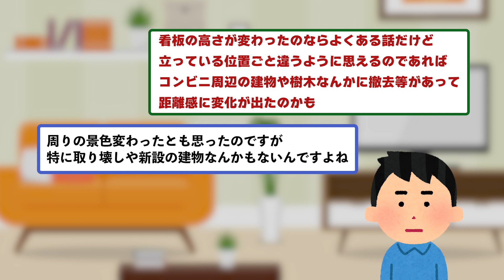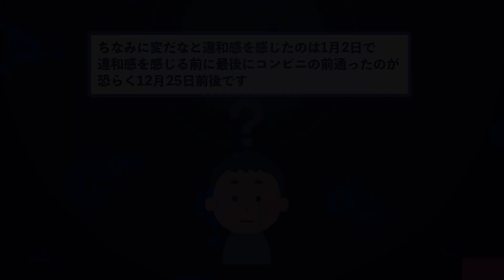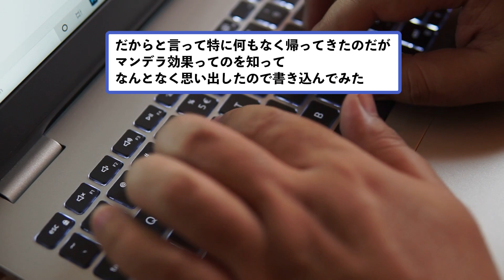【2ch不思議体験】めっちゃ身近でマンデラ経験した【5ch】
不可解な体験、謎な話～enigma～スレから選りすぐりの不思議話や不可解話を紹介いたします。
◆オカルト板

0:31　たぶんガチなマンデラ体験『マンデラ効果』
3:20　マンデラではないのかもしれないけど『マンデラ効果？？』